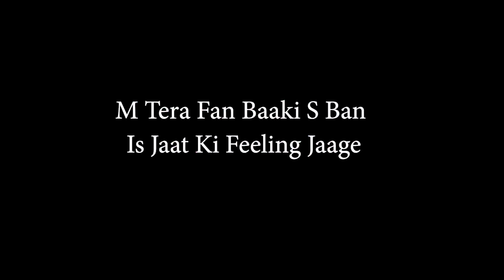cute jaatni teri Desi jaat se yaari New Haryanvi Dj song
cute jatni haryanavi song